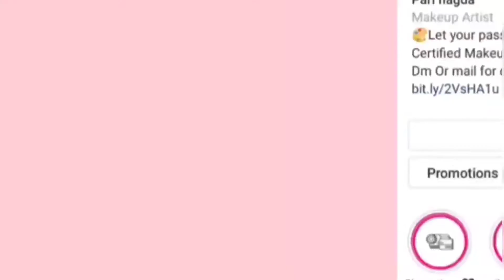I started painting my house 😳|| Renovation Vlog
Hey you guys so today's video is my house renovation Vlog, so recently we did renovation in our house and i thought I will just vlog it out.
so here we are with our today's renovation Vlog